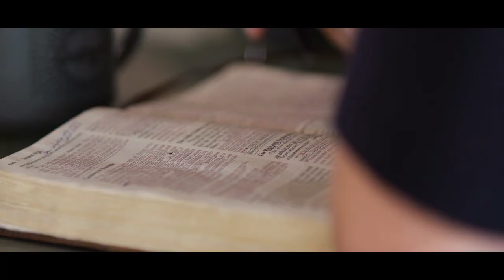Sphere 2: Discipleship in the Church | Jim Putman | 3 of 6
Jim Putman interviews Taylor and Jenna Fore about their experience with discipleship in the church as an encouragement for your journey.